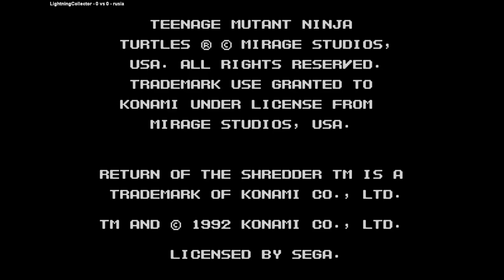TMNT Return of the Shredder | LightningCollector VS rusia | 🇺🇸🇰🇷 Fightcade MEGADRIVE TMNTSHJ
12/30/2023, 2:18:17 PM